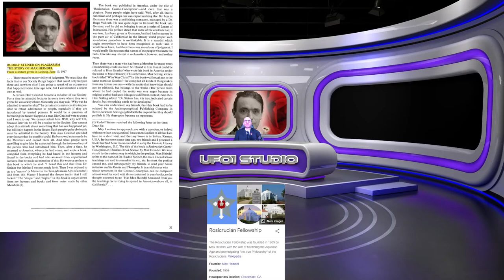Rosicrucian & Illuminati: Rudolf Steiner, Helena Blavatsky, Adam Weishaupt, Max Heindel & Plagiarism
Examining sources of Esoteric literature

A closer look at the true roles played by Rudolf Steiner, Helena Blavatsky, Adam Weishaupt, and Max Heindel

Max Heindel and Plagiarism

Rudolf Steiner as foremost teacher in both the Theosophical Society as well as the Anthroposophical Society

Adam Weishaupt founds the Illuminati